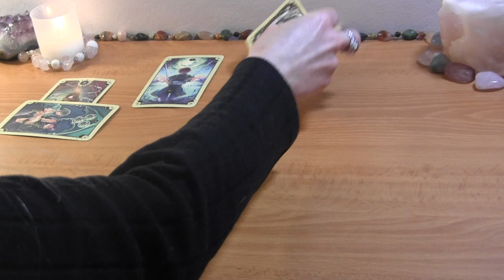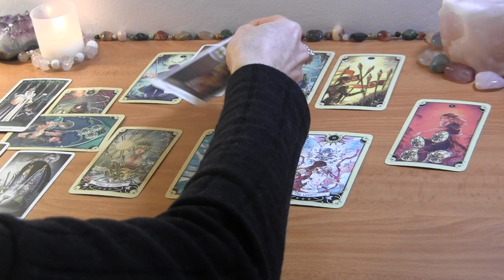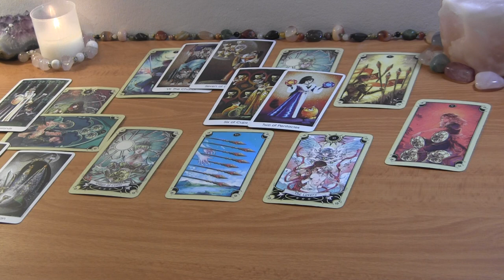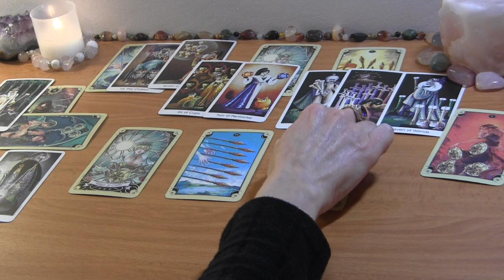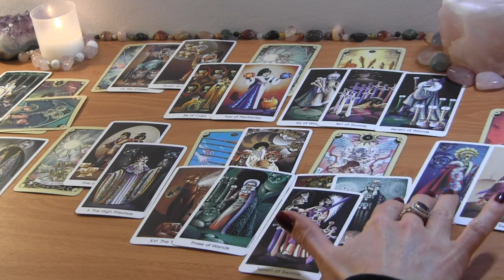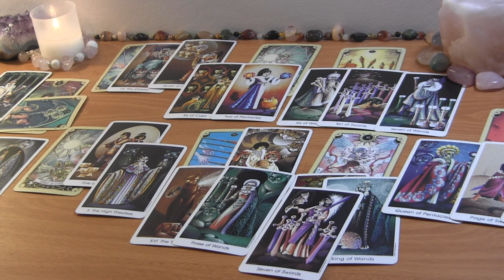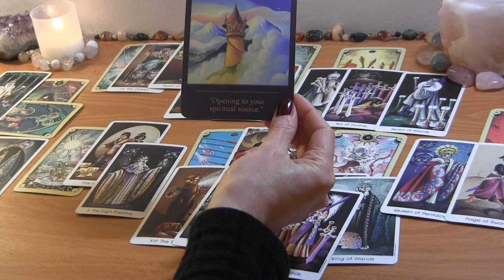CAPRICORN MID FEBRUARY 2022: They Want to Talk, You’re Standing Firm ❤️ Love Reading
CAPRICORN MID FEBRUARY TAROT LOVE READING

PERSONAL TAROT READING OPTIONS:
1.  BASIC LOVE READING ~30min $50
2.  EXTENDED LOVE READING ~45min $65
3. MINI-READING ~20min $35

  1. Reading option
  2. Your and your partner's first names, FULL DOBs  and current countries (if known)
  3. Brief description of situation (including if there is a 3rd party element to look into)
  4. Recent photos optional